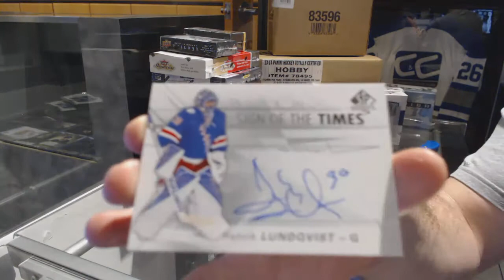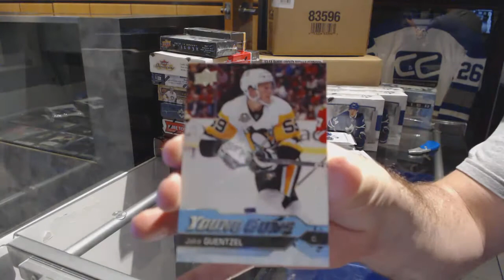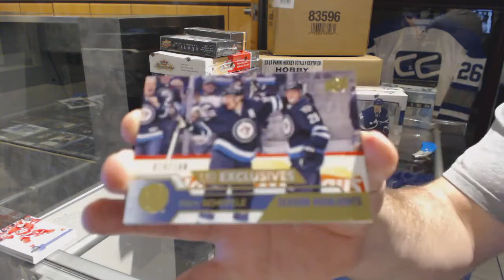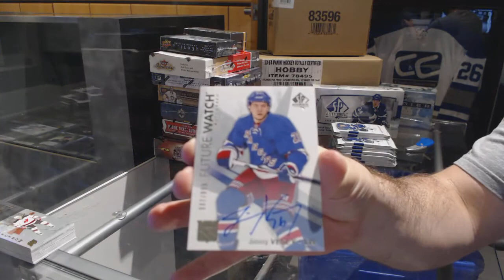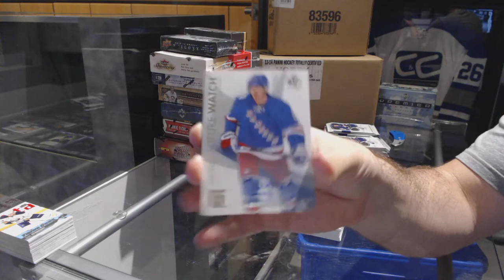16-17 Upper Deck SP Authentic Hockey 4 Box Break - C&C GB #7625